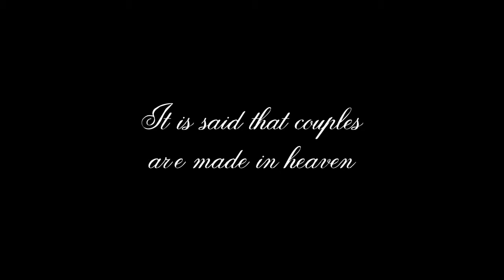Pre Wedding Multi location Shoot Video Showreel